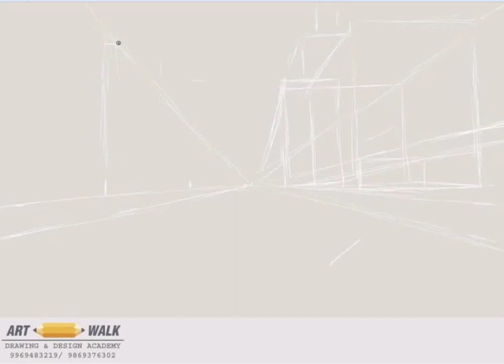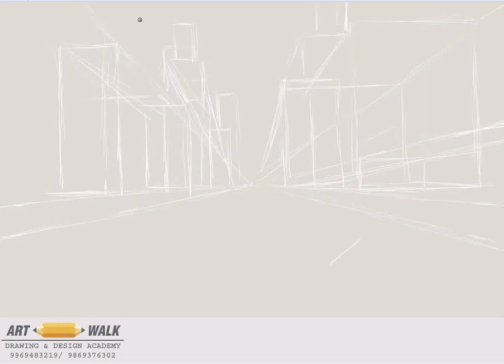NID, NIFT, NATA Entrance preparation 2020,2021( How to draw Perspective lesson-2 md-1)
this video is intended to be watched with an conscious observation of how cubes are being located and structure beneath the reality which we see. make sure you exactly observe pause video after every 3 min and try to figure out what exactly is done and this way it will star training your mind and eye. after watching it completely make sure you spend time watching it with breaks and halts just to see what is being done all the best